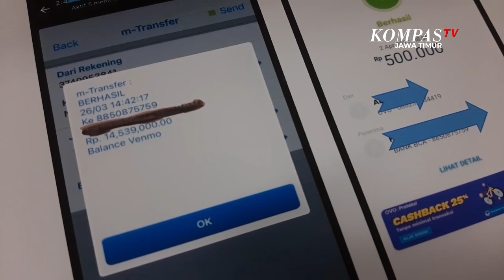Komplotan Ini Bobol Kartu Kredit WNA Untuk Beli Bitcoin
Surabaya, KompasTV Jawa Timur - Empat orang komplotan pembobol kartu kredit milik warga negara asing berhasil diringkus anggota Subdit Siber Ditreskrimsus Polda Jatim.

Komplotan ini menggunakan uang hasil kejahatannya untuk membeli Bitcoin. Dalam aksinya mereka telah menggunakan kartu kredit sebanyak 300 juta rupiah.

Dalam beraksi, keempat pelaku berinisial HTS, AD, RH dan RS, saling berbagi peran yakni mencuri data warga negara asing yang memiliki kartu kredit dan kemudian data pribadi tersebut diolah menggunakan aplikasi khusus, kemudian dibobol uangnya untuk digunakan membeli Bitcoin.

Hasil dari pemeriksaan para pelaku, mereka telah beraksi selama satu tahun dengan hasil uang 300 juta rupiah dari kartu kredit milik WNA yang dibobol.

Selain untuk digunakan membeli Bitcoin, uang hasil pembobolan kartu kredit juga digunakan untuk membeli barang pribadi.

Dari hasil penangkapan ini Polisi menyita barang bukti diantaranya salinan kartu kredit warga negara asing, serta sejumlah handphone dan laptop untuk aksi pembobolan. Polisi juga masih memburu tiga pelaku lainnya yang saat ini masih buron.